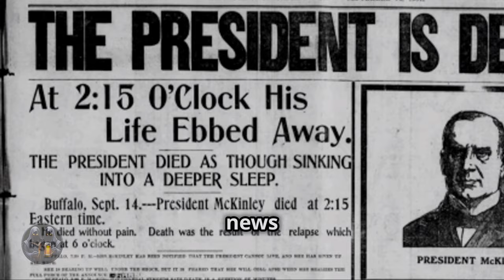The Forgotten Assassination of President McKinley (1901)!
Delve into the forgotten pages of American history as we explore the tragic assassination of President McKinley by Leon Czolgosz. This historical event remains a significant moment in assassination history, shedding light on a dark chapter in our nation's past. Join us as we uncover the details surrounding this American tragedy and its lasting impact on the course of history.

TIMELINE:
00:00:00  William McKinley at the Pan-American Exposition
00:01:12  Leon Czolgosz and the Seeds of Violence
00:02:32  A Nation Reels in Shock and Disbelief
00:03:05  McKinley's Strength Against a Silent Killer
00:03:40  A Nation Mourns, An Assassin Faces His Fate
00:04:11  McKinley's Legacy and the Dawn of a New Century